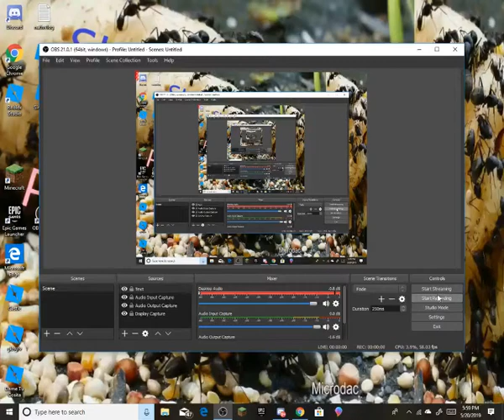Jones Good Ass BBQ Foot Massage Bass Boosted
WhiLE looking at my computer home screen